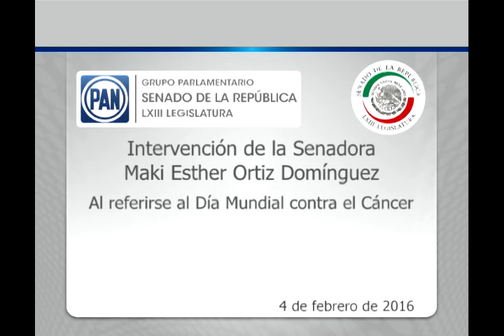Sen. Maki Esther Ortiz: Día Mundial contra el Cáncer 040216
México, D.F., 4 de febrero de 2016.- Intervención de la senadora Maki Esther Ortiz Domínguez al referirse al Día Mundial contra el Cáncer.